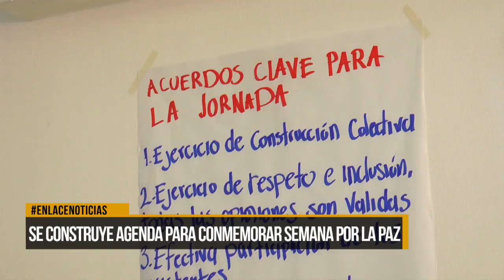Se construye agenda para conmemorar semana por la paz